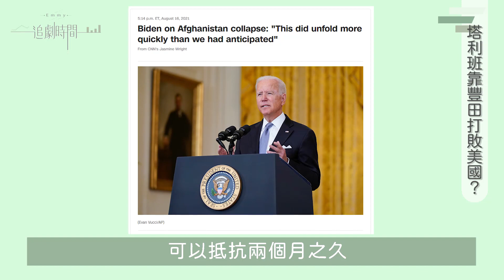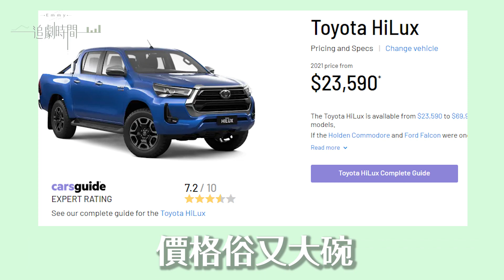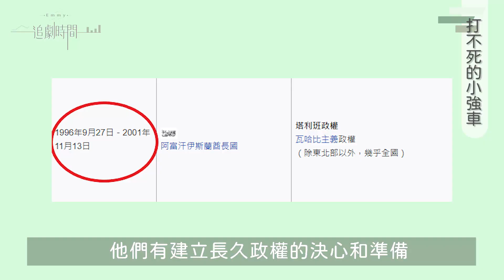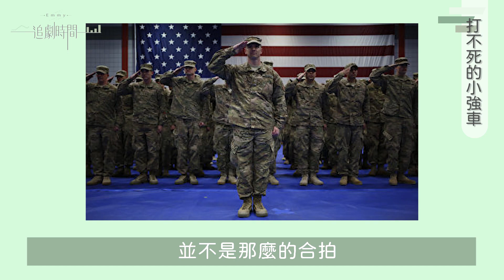【塔利班系列1】戰贏坦克的皮卡車！神學士搶買Toyota Hilux豐田Toyota拼死拒賣～決定阿富汗戰爭勝敗的神車？｜軍武 2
被塔利班認證的耐用好物，真不知道該哭還該笑。美國撤軍阿富汗是上週最大條的國際新聞，然而就在國際記者眾目睽睽下，大批塔利班就開著同一系列的Toyota豐田皮卡車進入喀布爾，儼然是一場皮卡戰車秀。

日本人最愛面子，Toyota已經想盡辦法阻止自己的皮卡車落入塔利班手裡，但是這一場喀布爾政權移交秀，徹底嘲笑了豐田汽車的努力。不說不知道，這台皮卡的戰績輝煌，就連英國BBC都專門拍一支影片來介紹它，打不死的皮卡。

✔ 皮卡車居然能打贏坦克車？
✔ Hilux只怕原子彈？

我們超討厭塔利班的，然而打不死的小強究竟是為什麼！只有透徹研究敵人，才能戰勝敵人，希望阿富汗人民可以逆轉戰局，脫離極端主義者統治。